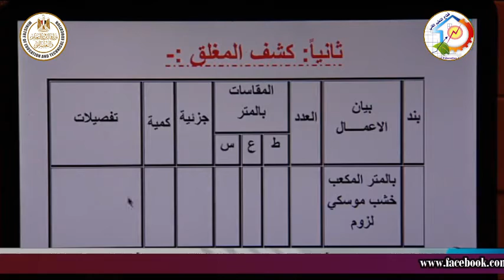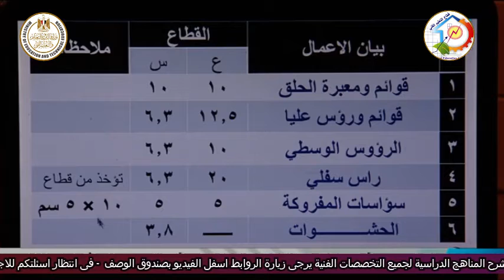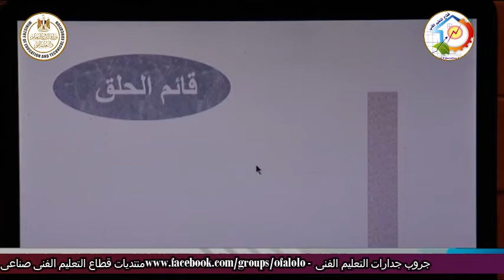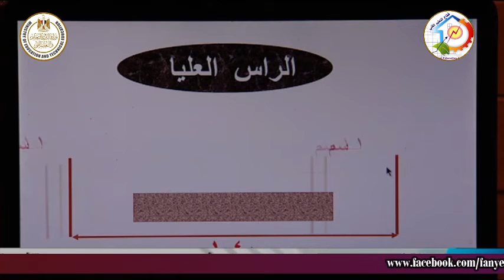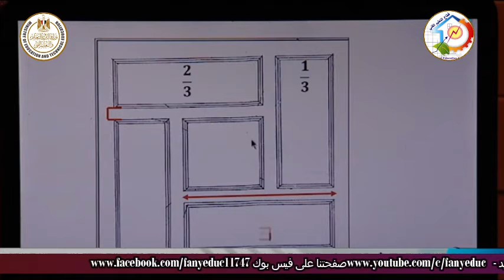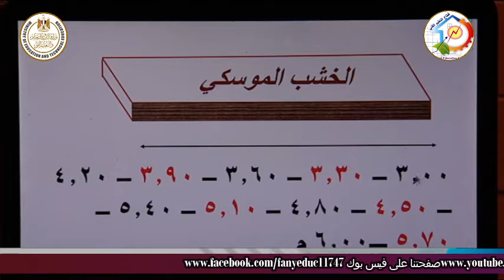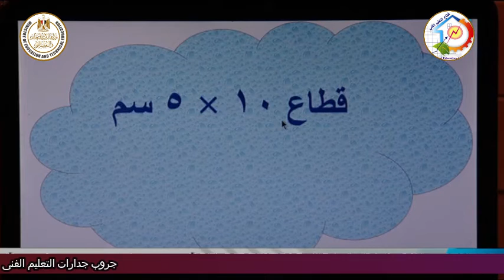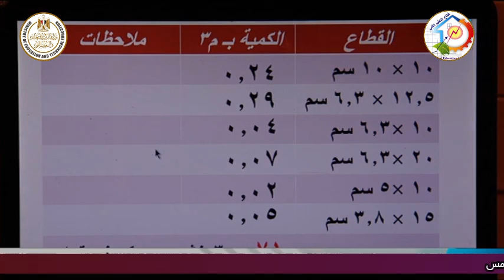الصف الثالث صناعى - نجارة العمارة - تخطيط - مقايسة عمل باب اسلامى الطراز - أ يوسف سيد